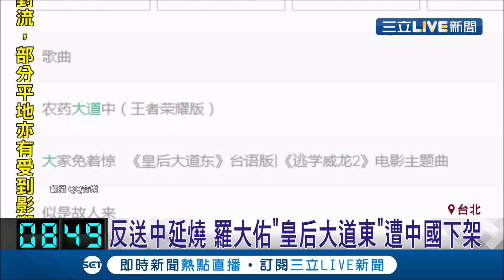一曲皇后大道東被扯上"反送中" 羅大佑的歌遭中國網站下架 經紀人:時代背景不同 ｜【娛樂星世界】20190623｜三立新聞台